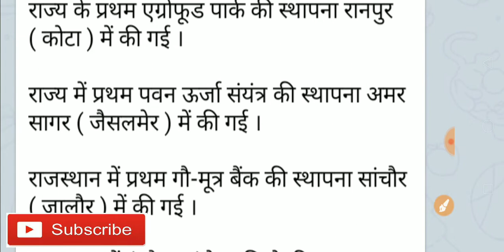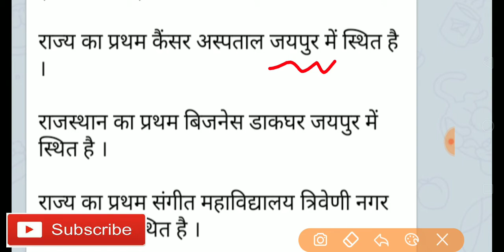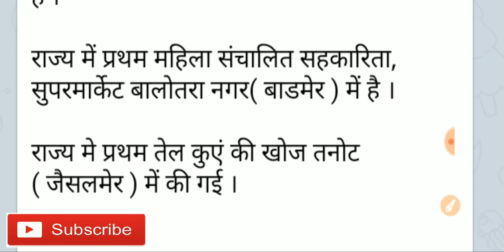राजस्थान में प्रथम ! important questions ras pre patwari exam rajasthan exam